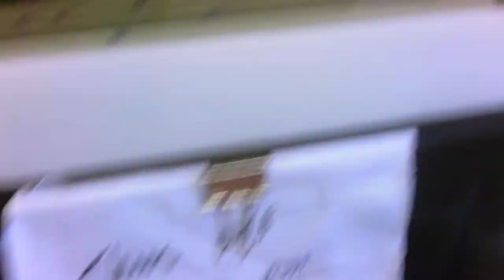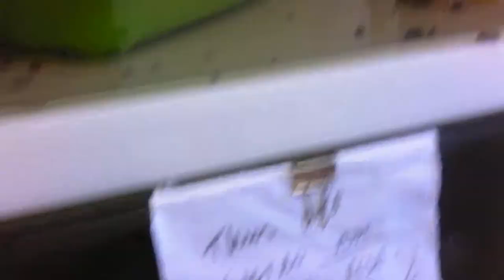Lauren's little family at PussyCat Lodge (Part 3)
Lauren's little kittens are a month older than in their last video Their purry young mum is completely at ease with people and they've learned that too. In Part 1 you'll see just two of this little family before the shy black and white kittling was overcome with curiosity and just had to see what was going on. The kittens will be adopted together.